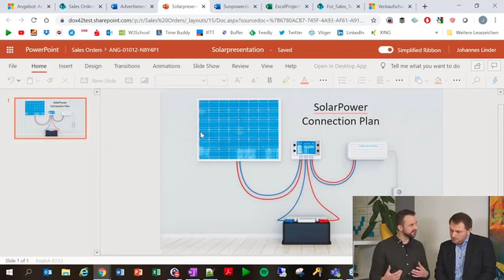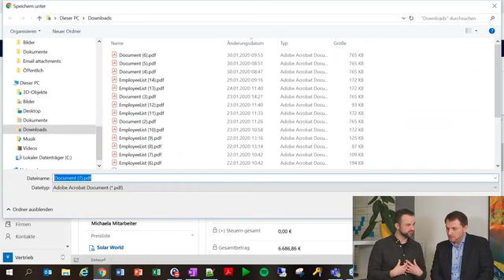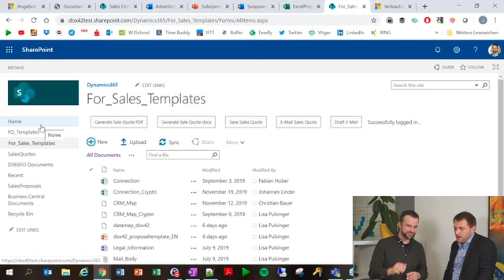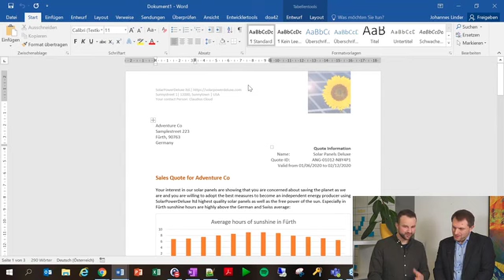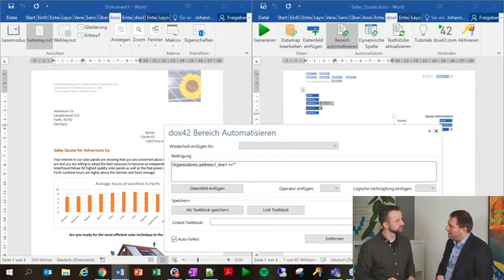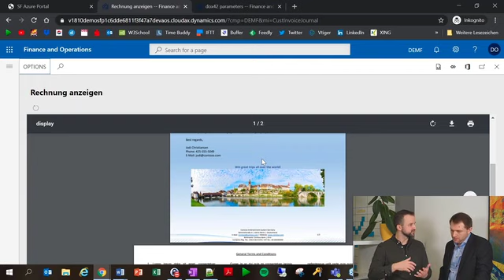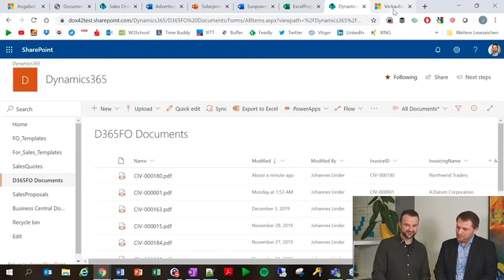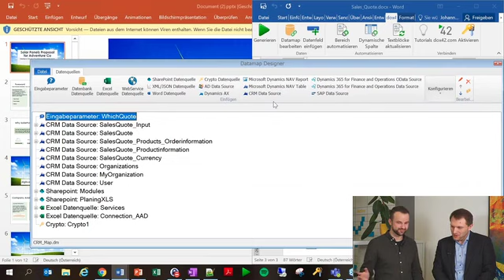Schöne Dokumente zum Anfassen - mit dox42 und COSMO CONSULT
Überall im Modern Workplace fallen Daten an, die auch ansprechend dargestellt werden müssen. Wir durften bei unserem Partner COSMO CONSULT dox42 vorstellen, unser innovatives Softwareprodukt zur Dokumentenautomation und Datenintegration.

dox42 unterstützt dabei, automatisierte komplexe Dokumente zu generieren und dabei Daten, Bilder, Tabellen, dynamische Diagramme, QR-Codes und Textbausteine aus unterschiedlichen Datenquellen wie SharePoint, Datenbanken, Microsoft Dynamics365 FO/AX, D365 BC/NAV, D365 CE/CRM, SAP, WebServices oder Excel einzubinden.